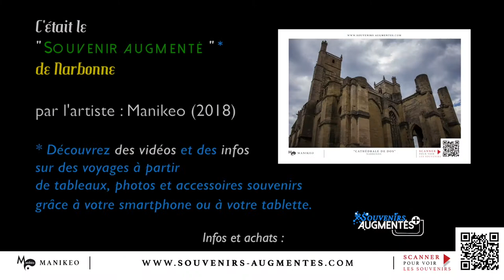★ SOUVENIRS AUGMENTÉS ➤ NARBONNE + NARBONNE-PLAGE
Ahhh Narbonne ! Grande ville et petit village à la fois ! Histoire et patrimoine. J'adore ! Et vous ? vous connaissez ? Appuie sur PLUS... ▽ " SOUVENIRS AUGMENTÉS " vous propose : ★ Narbonne + Narbonne-Plage ➤ Site web Souvenir vidéo par MANIKEO N'hésitez pas à partager cette vidéo ! Vous aussi, partagez vos Photos, vos peintures, vos vidéos et vos carnets de voyages sur notre mur Facebook. ▽ SOUVENIRS AUGMENTÉS ? = Communauté de partage de souvenirs de voyages entre amateurs, artistes, professionnels du tourisme (photos, vidéos, carnets de voyages... et ventes de produits dérivés) ▽ QR CODE / FLASH CODE ? = Le QR code est un tag lisible par les téléphones portables et tablettes. La lecture d’un QR code à partir d’un téléphone portable permet d’accéder directement à une page web ou un autre contenu normalement optimisé pour l’accès mobile. ▽ TOUT CE QU'IL FAUT VOIR OU SAVOIR. À VOIR DANS LA VIDÉO ! ► CATHÉDRALE SAINT-JUST-ET-SAINT-PASTEUR ► PALAIS DES ARCHEVÊQUES ► ABBAYE DE FONTFROIDE ► LE CANAL DE LA ROBINE ► LES HALLES ► LA VOIE DOMITIENNE ► LE MASSIF DE LA CLAPE ► LES VIGNES ► NARBONNE-PLAGE ★ NARBONNE est une commune française située dans le département de l'Aude, en région Occitanie. La commune est traversée par le canal de la Robine, classé au patrimoine mondial de l'humanité de l'UNESCO depuis 1962. Narbonne est la commune la plus grande et la plus peuplée du département de l'Aude. Les 53 462 habitants de Narbonne sont appelés les Narbonnais. Son aire urbaine compte 91 825 habitants en 2013. Elle est aussi la ville-centre d'une intercommunalité de 125 487 habitants, Le Grand Narbonne. Située au cœur du « parc naturel régional de la Narbonnaise en Méditerranée », Narbonne possède également d’autres sites naturels classés, comme le massif de la Clape et celui de l’abbaye Sainte-Marie de Fontfroide ainsi que l'étang de Bages-Sigean. Fondée par les Romains en -118, elle était leur deuxième plus ancienne colonie en Gaule (après Aix-en-Provence, -122) et son centre urbain garde trace de nombreux siècles d’histoire (cathédrale Saint-Just-et-Saint-Pasteur, palais des archevêques, restes de la voie Domitienne…). La ville est entourée d’un environnement fait de garrigues et de vignes (elle est spécialisée dans le commerce des vins de l'Aude et du Languedoc) ; proche du littoral d’une région très touristique, elle possède une plage de cinq kilomètres de sable fin à Narbonne-Plage. Son statut de plus ancienne colonie romaine en Gaule lui vaut le surnom de « fille aînée de Rome hors d'Italie ». (Source Wikipédia) ▽ Ce que j'utilise : - Mes appareils photos-vidéos : BMCC 2,5K / CANON EOS 760D / DJI OSMO - Mes Objectifs Grand angle : Sam Yang 8mm - Tamron 17-50mm - Sigma 70-300mm - Mon Drone : DJI Phantom 3 STD ▽ Rejoignez-moi ici ! SITE WEB FACEBOOK INSTAGRAM TWITTER ➤ Videos footages : © Manikeo /